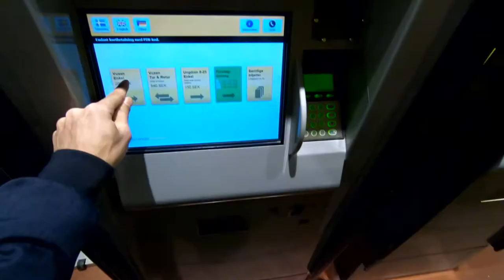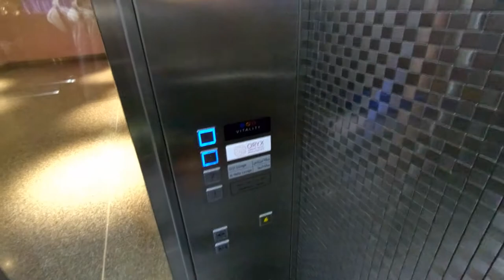VLOGG 7 - RESAN DIT!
Tja :D

Gissar vilket land jag ska åka till innan jag säger det i videon :D

Ingen musik den här gången :D